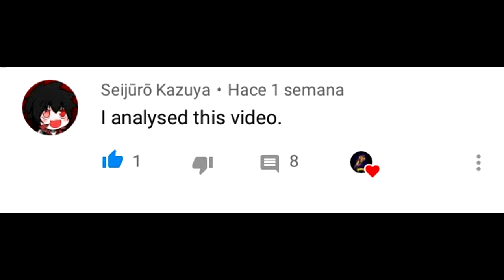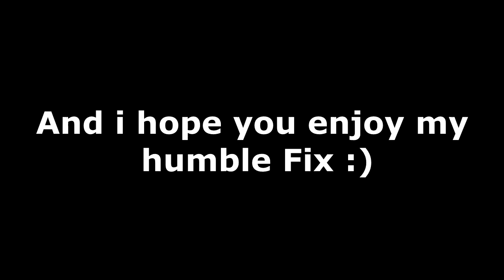KOF MUGEN: Original Gustab Munchausen FIX UPDATE!!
READ ME!!

To understand the motive why i'm making this Fix for Gustab, watch my previous video about him and read the description (And the video contains more information about his skills).

In the video I didn't show 3 new abilities he has. Those abilities are:
1: OHKO move  (it wasn't necessary to use in the battle)
2: A counter attack
3: This is a special skill that you can use while being hit by the opponent (I'll show it in another video)

If you pay attention at the beginning of the battle against Rhozwell, you will see one of his skills, it's a Dark Flaming Aura. That Aura paralyzes the opponent if he touches it, after the paralysis, the aura will disappear (but you can use it whenever you want).

I want to put him more abilities, but MUGEN doesn't let me to put more (i don't know why)

I haven't internet and i uploaded this video with the youtube app :(

 And this is important, MY PC IS NOT GOOD TO RECORD and it needs to connect with the Ethernet cable, i hope you understand.

( I wiil write more information soon )